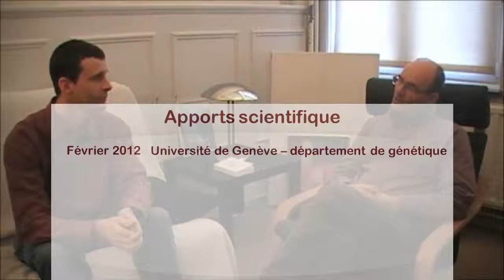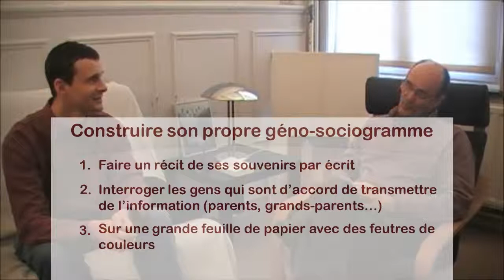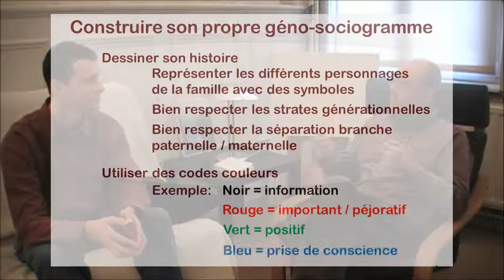La psychogénéalogie Interview de Pierre Ramaut par Philippe Chevaux 2.2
Pour bien vivre, nettoyez vos morts.
Le point sur la psycho-généalogie, ce que c'est et ce qu'elle apporte. Interview de Pierre Ramaut psychanalyste à Mons, par Philippe Chevaux du blog Apprendre sur soi et avancer.